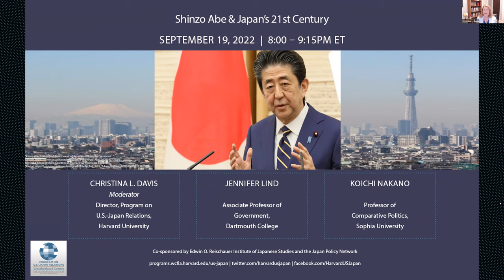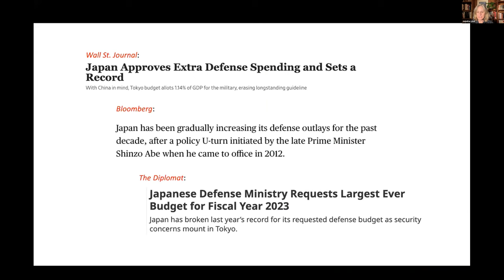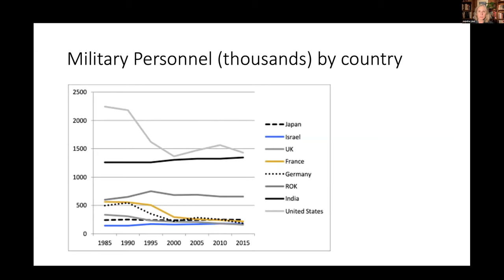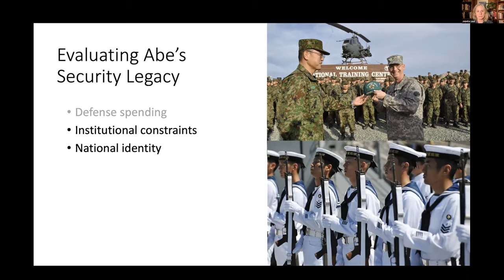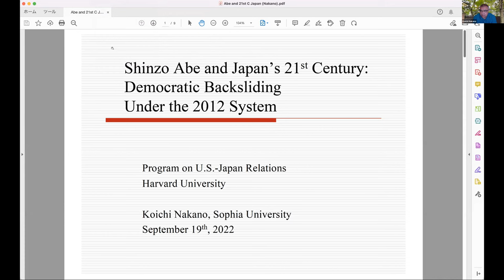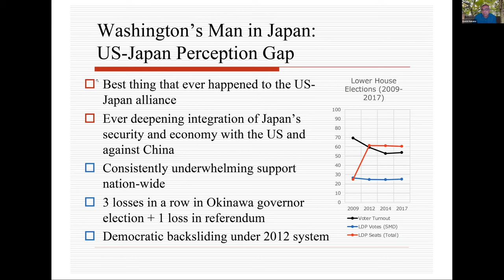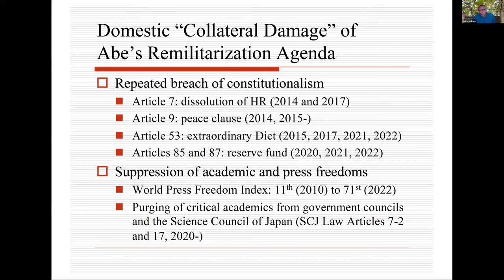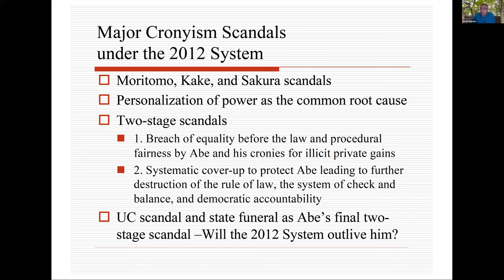Panel: "Shinzo Abe & Japan's 21st Century"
[“Show More” for timestamps] Jennifer Lind and Koichi Nakano on "Shinzo Abe & Japan's 21st Century"

Jennifer Lind is Associate Professor of Government, Dartmouth College; Faculty Associate, Reischauer Institute of Japanese Studies, Harvard University; Associate Fellow, Chatham House.
Koichi Nakano is Professor of Comparative Politics, Japanese Politics, and Political Theory, Sophia University.
Christina L. Davis is Director of the Program on U.S.-Japan Relations; Edwin O. Reischauer Professor of Japanese Politics, Department of Government; and Susan S. and Kenneth L. Wallach Professor, Radcliffe Institute for Advanced Study, at Harvard University.

0:00 Introduction and Opening Remarks, Christina Davis (Harvard)

7:33 Jennifer Lind (Dartmouth College), on Shinzo Abe and Japanese Foreign and Security Policy

31:19 Koichi Nakano (Sophia University), on Shinzo Abe and Japanese Domestic Politics

52:31 Q&A and Closing Remarks; moderated by Christina Davis (Harvard)